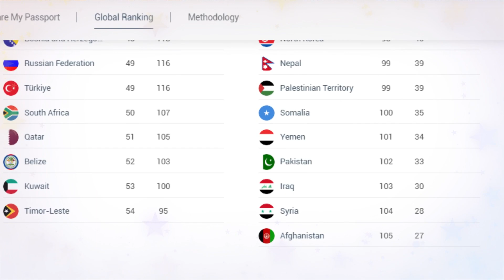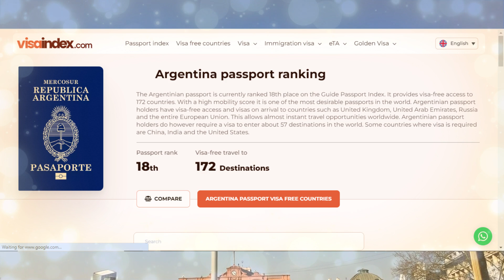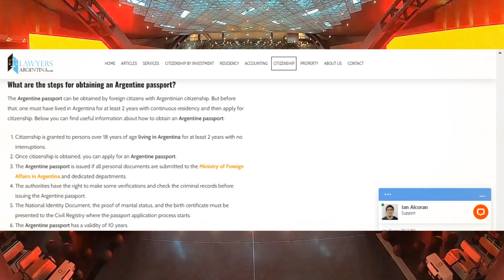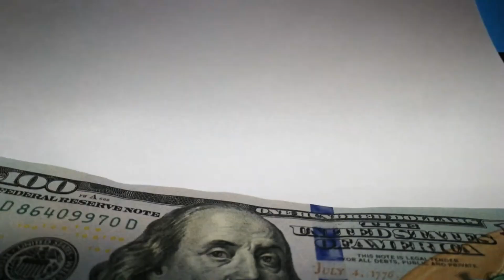Let's Go to Argentina 2024! Job in Argentina 2024 | Work in Argentina 2024 | Argentina visa 2024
Thanku .

Immigration rules
Points-based system
Shortage occupation list
English language requirement
Settlement visa
Indefinite Leave to Remain (ILR)
Biometric Residence Permit (BRP)
Right to work checks
UK visa application process
Tier 2 visa requirements.
Canada work visa
Express Entry
Temporary Foreign Worker Program (TFWP)
International Mobility Program (IMP)
Provincial Nominee Program (PNP)
Labour Market Impact Assessment (LMIA)
Canadian Experience Class (CEC)
Federal Skilled Worker Program (FSWP)
Work permit application process
Work permit eligibility requirements
Open work permit
Closed work permit
Intra-Company Transfer work permit
Spousal work permit
Post-Graduation Work Permit (PGWP)